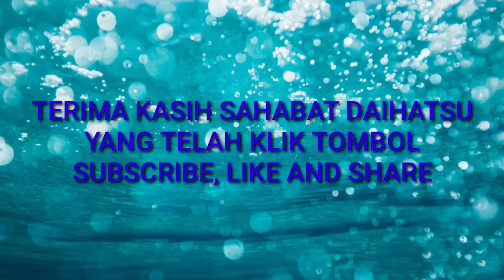MENCARI KABEL TRIGER LOCK/UNLOCK, ALL NEW TERIOS TYPE X DLX 2019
Salam kreatif